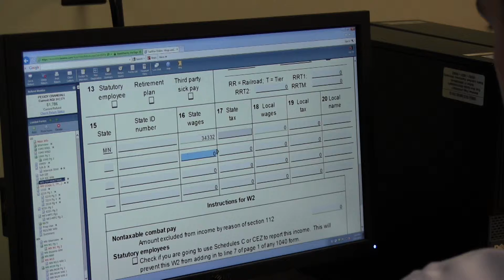Bemidji State students offer free income tax help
Bemidji State University accounting students who have passed Internal Revenue Service certification tests are donating their time to the community for the IRS Volunteer Income Tax Assistance program. The students offer free assistance on Wednesday and Thursday afternoons until April 10.